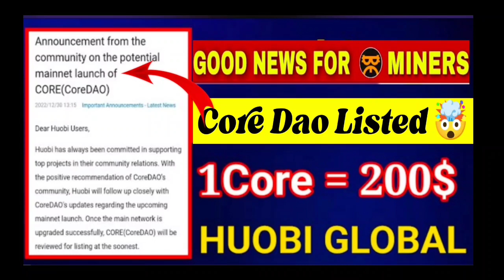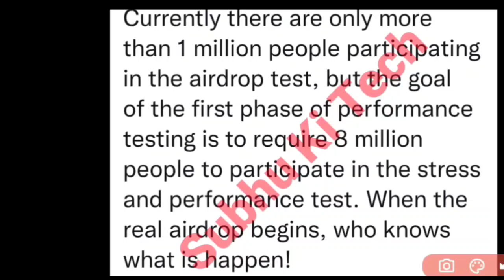Good News For Core Miners 🎉🤯| Core Dao Listed On Huobi Global Exchange 🤯😱 | 1core = $200 🤑🎉